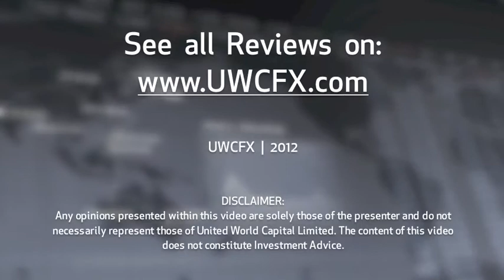13 September 2012 | UWCFX Daily Market Review